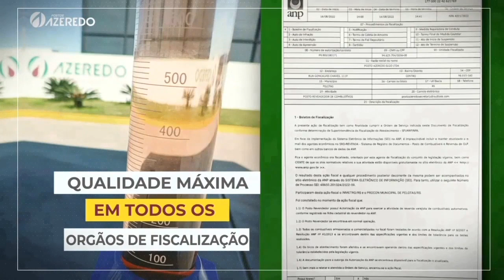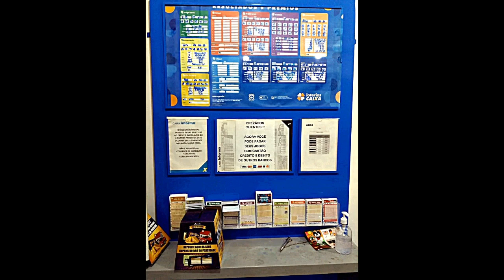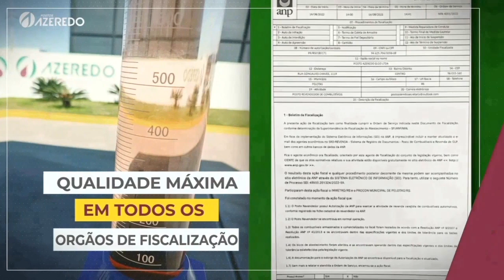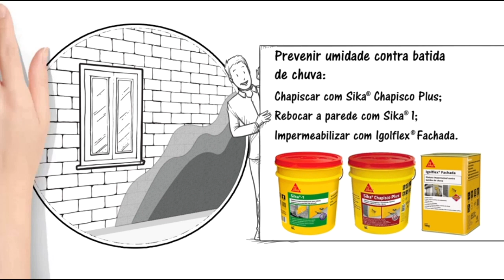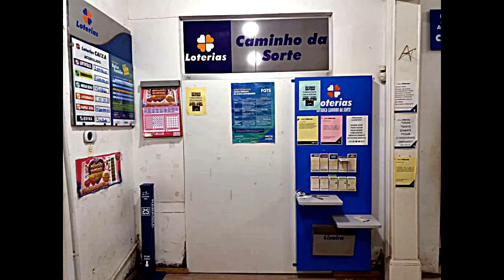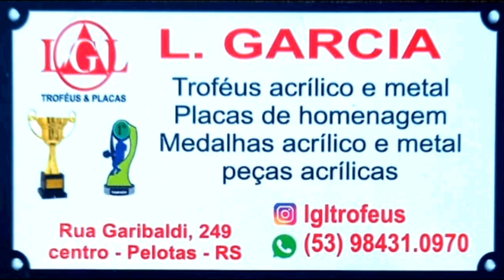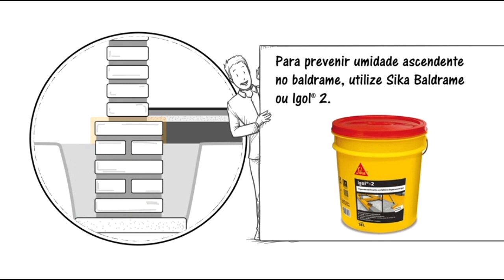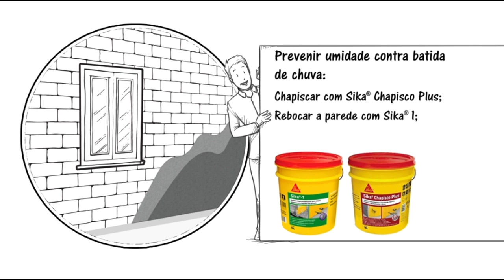Mesa de Bar - 28-02-24